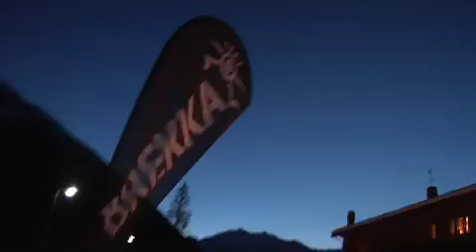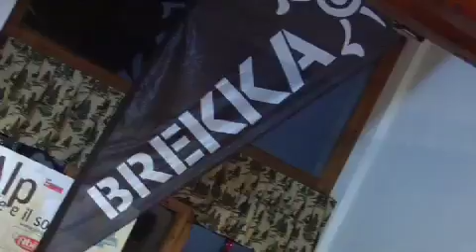Monterosa Ski Alp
Sabato 02 Gennaio - da Champoluc a Sant'Anna di Gressoney e ritorno, per una gara titanica.